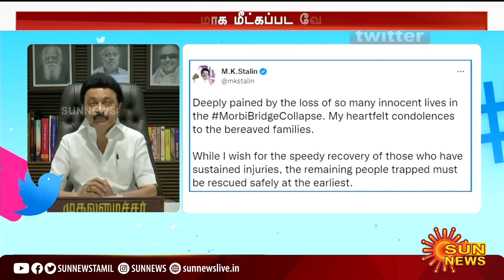குஜராத் சம்பவம்: இரங்கல் தெரிவித்த முதலமைச்சர் | Gujarat bridge collapse | CM Stalin | Sun News